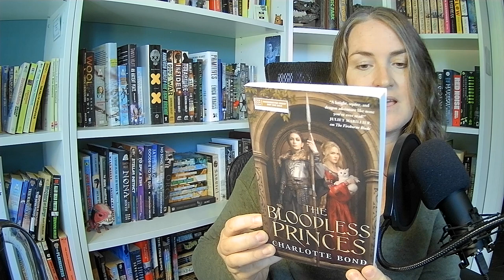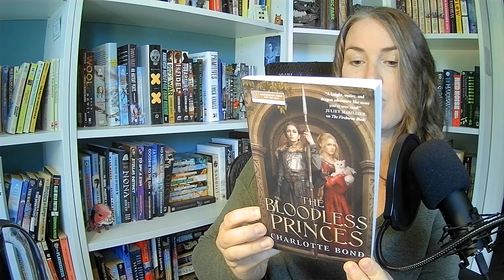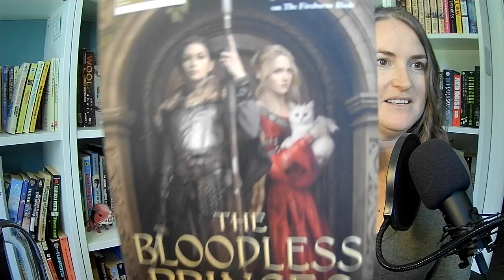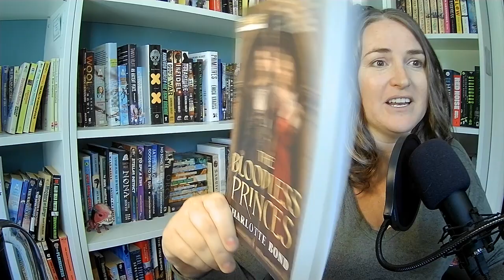The Bloodless Princes - Book Review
It’s a book review of fantasy novella The Bloodless Princes by Charlotte Bond, where I yearn for yearning.

No spoilers in this review!

I received no monetary compensation for reviewing this novel.